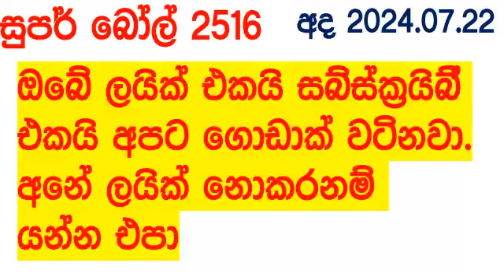Super Ball 2516 2024.07.22 Today Lottery Result DLB අද සුපර් බෝල් ලොතරැයි ප්‍රතිඵල Lotherai dinum